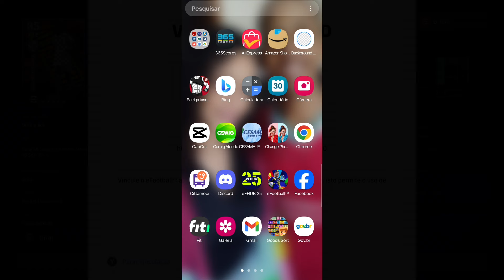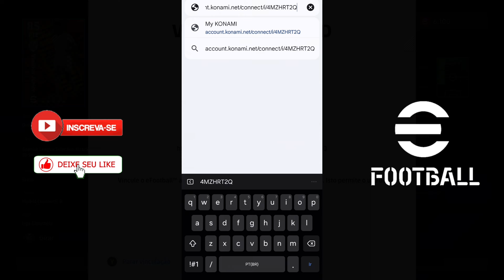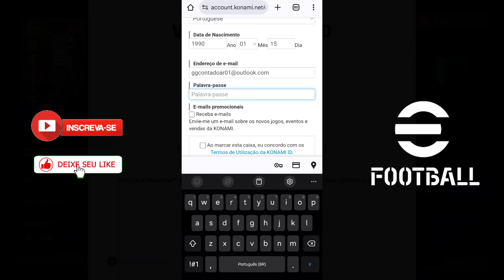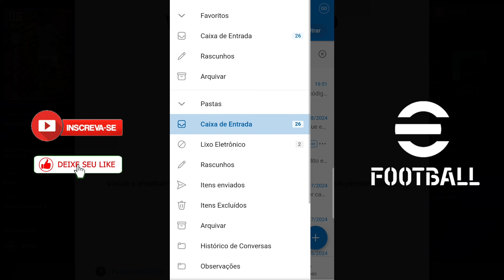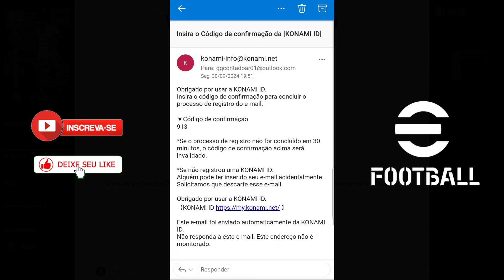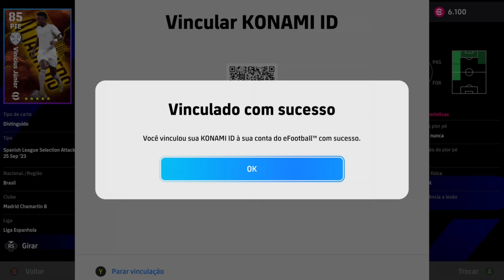🛠TUTORIAL DE COMO VINCULAR SUA KONAMI ID, Fácil e rápido | EFOOTBALL